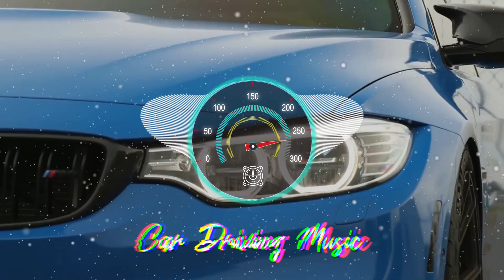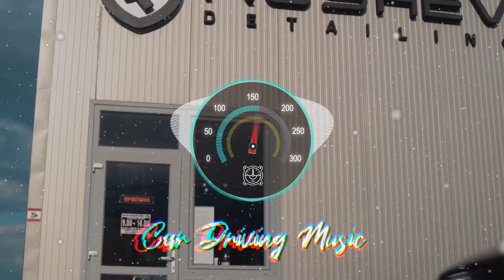PHNKR - EVERY MINXTE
📽️ Visuals by:
👍 Support & Follow Woyshnis Media: